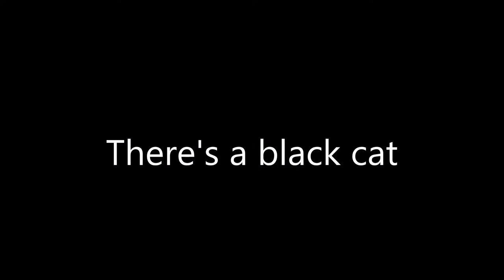There's a Black Cat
Is the song about a black cat !